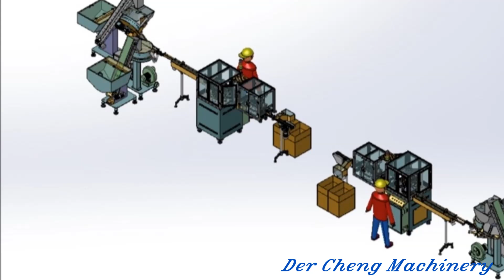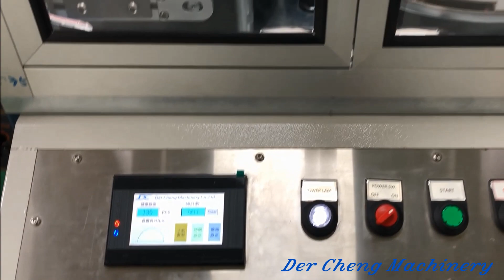Caps Assembly Machine;Oil Caps Assembly Machine;油蓋組裝機;醬油蓋組裝機;瓶蓋組合機;瓶蓋組裝機;組合機;組裝機;瓶蓋;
Caps Assembly Machine (CAM-300E)
FUNCTIONS
* This machine is widely used in food, medicine, and automatically assembly of plastic bottle caps (two covers), which makes the companies not only save a lot of labor costs but meet the requirements of food hygiene.
FEATURES
* The operation of the whole line equipment can be completed by one person. The final products can be detected by the visual inspection machine to save labors for quality examination and improve production efficiency and product quality
* PLC control system with touch human-machine interface.
* The cap contact surfaces are made up of stainless steel.
Der Cheng Machinery Co.,Ltd
Jason/sales manger
No.50,Lane 195, Doutan Rd., Shalu Dist., Taichung City 43345, Taiwan(R.O.C)
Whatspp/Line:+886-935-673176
Skype:dercheng.jyd